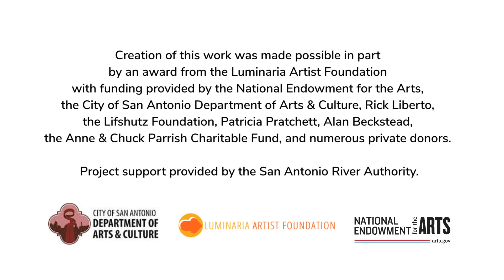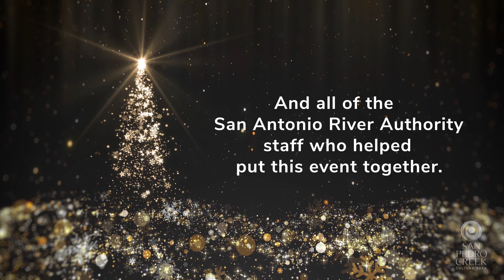Illume 2020: Making Spirits Bright | San Pedro Creek Culture Park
Illume 2020: Making Spirits Bright featured cooking demonstrations of San Antonio’s favorites holiday treats from Eklectic Eats, Mr. A Ok’s Kitchen, and Timeless Sweets with performances by Samba Vida, Compania Folklorica del Alamo, and Texas Bhangra.

You can learn more about the San Pedro Creek Culture Park by visiting our